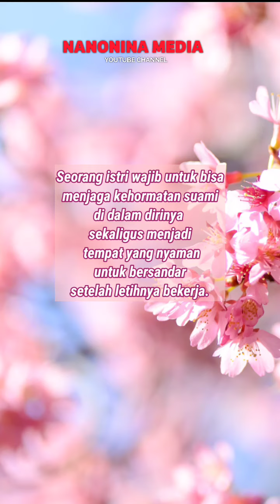Nasehat untuk Suami Istri Tentang Kehormatan